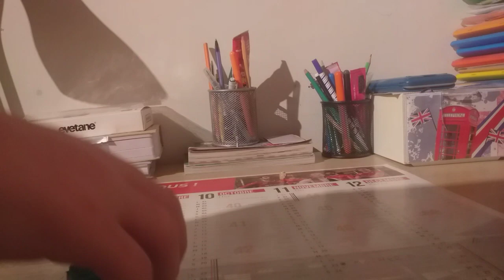Lego creator alternate build scorpios rex for two 31058